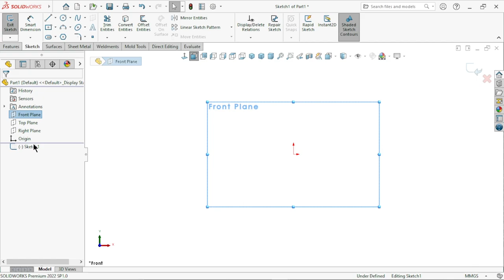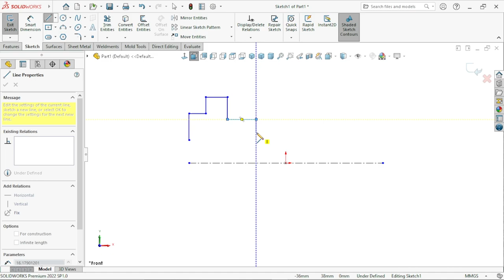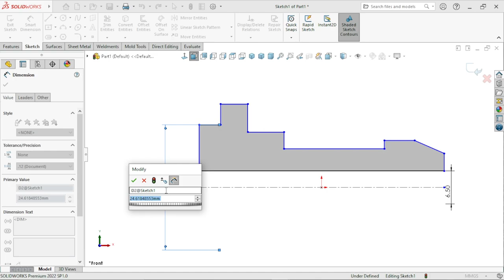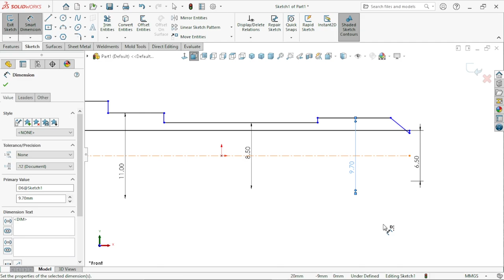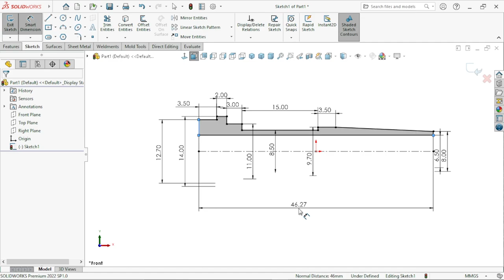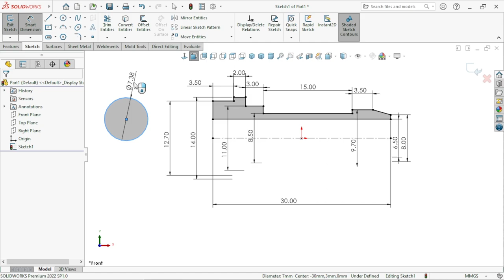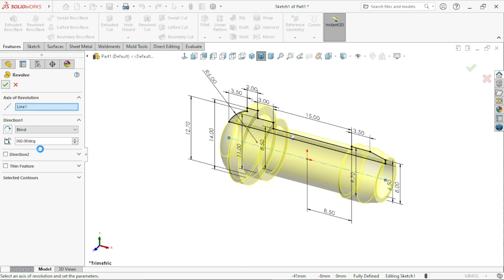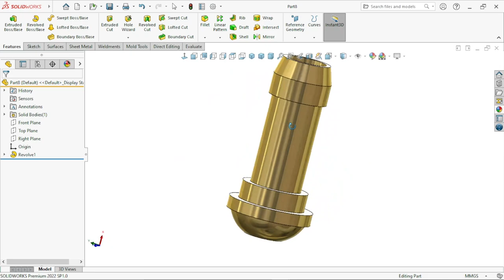Design of Gas regulator Part#8 | Solidworks tutorial Hindi